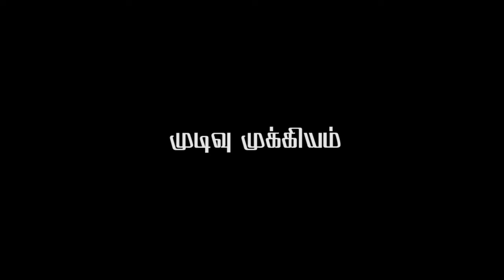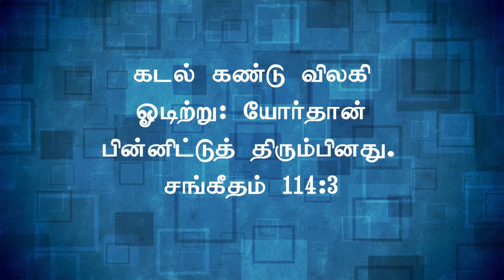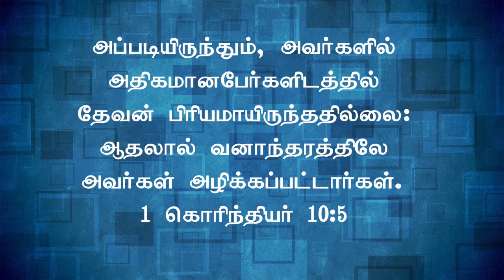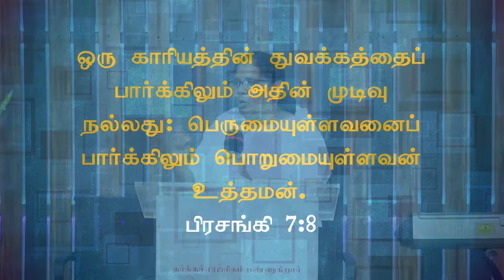New Turning Epi-137 | முடிவு முக்கியம் ..| Sis.Selvi Timothy | 02.11.2022